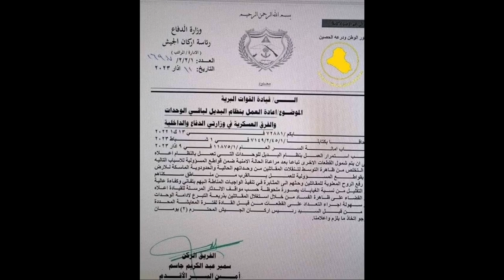عاجل عودة نظام البديل لجيش العراقي وزير الدفاع